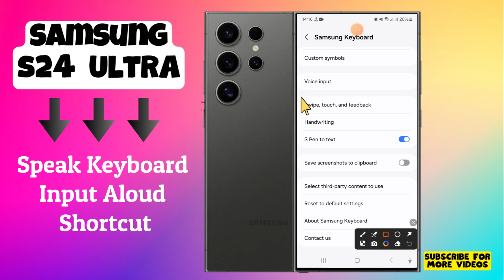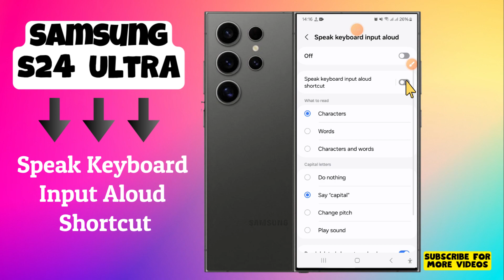How to Enable/Disable Speak Keyboard Input Aloud Shortcut Samsung Galaxy S24 Ultra